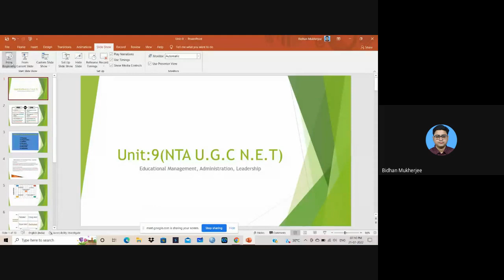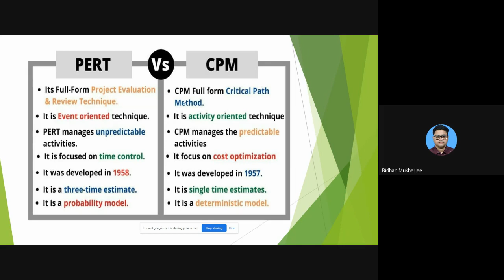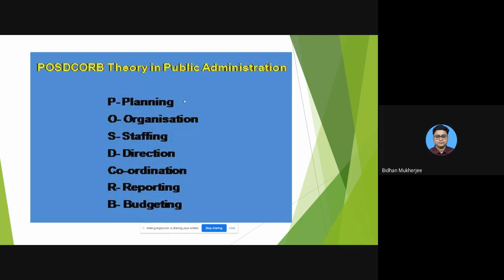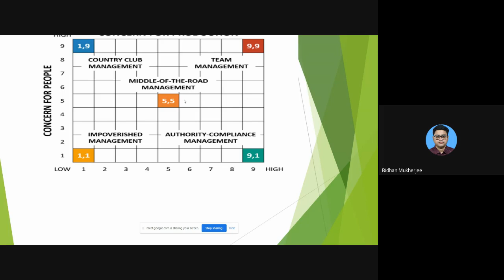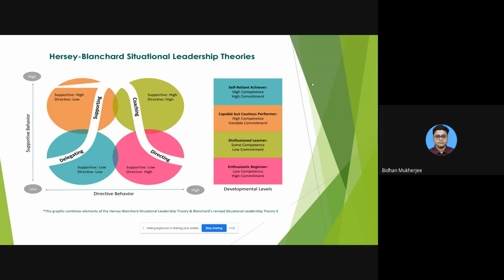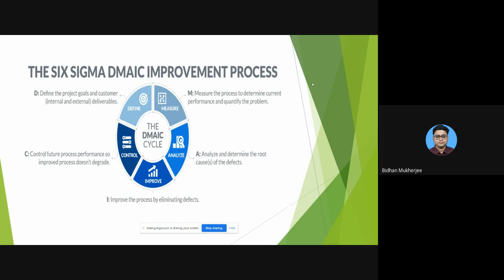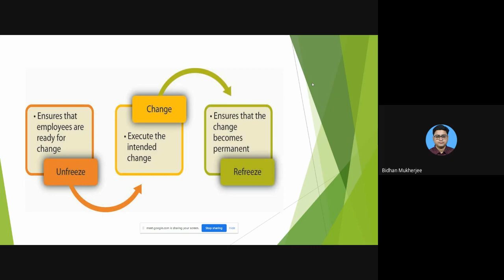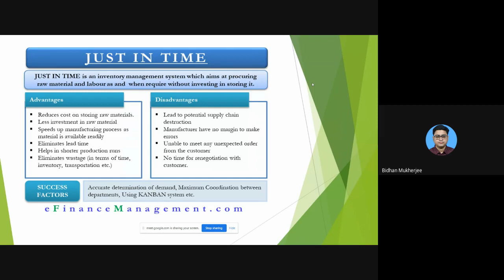15 দিনের বিনামূল্যের ক্র্যাশ কোর্স UGC NET EDUCATION | Free Class for NTA NET EDUCATION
15 দিনের বিনামূল্যের ক্র্যাশ কোর্স UGC Net EDUCATION |  Free Class for NTA NET EDUCATION

With lakhs of people attempting the elite services examination and only a few hundred seats typically available, the competition is fierce. To beat the competition, it’s important to prepare thoroughly and give yourself the maximum chance of success.

9. NTA SET POLITICAL SEIENCE

BSSEI TeamWith lakhs of people attempting the elite services examination and only a few hundred seats typically available, the competition is fierce. To beat the competition, it’s important to prepare thoroughly and give yourself the maximum chance of success.

9. NTA SET POLITICAL SEIENCE

BSSEI Team